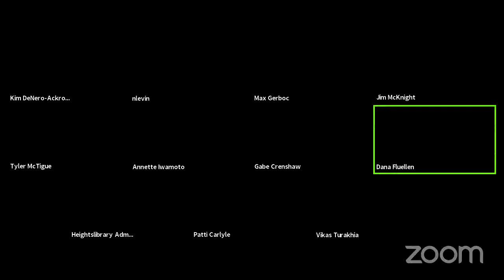Library Board Committee meetings, May 3rd, 2021